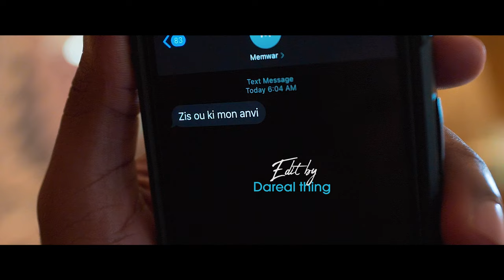Memwar-Mv ft Omega & Riggid (Official Music Video)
Video: DT Concept | Shot by Dareal Thing & Dario Didon | Edit by Dareal Thing

Copyright: Dareal Thing Rechordz